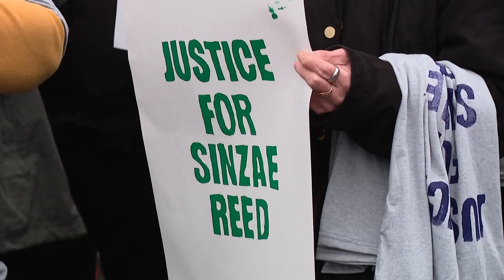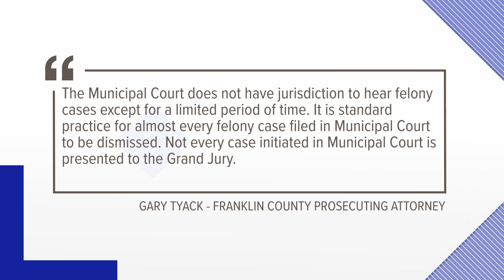Friends, family calls for justice after the death of 13-year-old Sinzae Reed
A news conference was held after the man charged in Reed's death, Krieg Butler was released from jail and murder charge was dismissed.